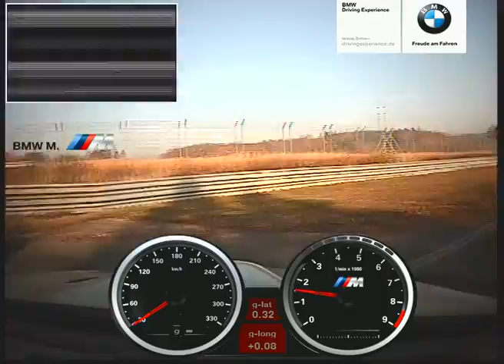Fuchsröhre-Adenauer Forst @ BMW section training Nordschleife